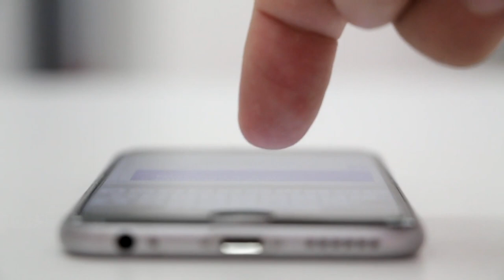Ekonominutua: 5G teknologia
| Larunbatean jarriko da martxan 5G teknologia Euskal Herrian, lehenengo aldiz. Vodafon konpainiak eskainiko du zerbitzua Hego Euskal Herriko lau hiriburuetan. Oraingoz, lehen pauso bat baino ez da. 5Garen inguruan aritu dira Jon Fernandez eta Xabier Martin, Ekonominutuan.